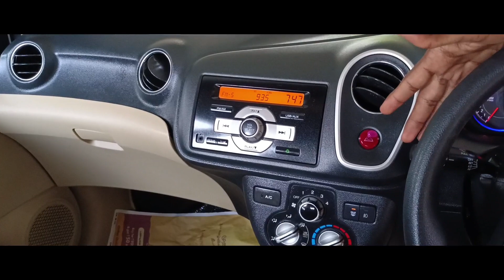Honda Mobilio For sale 🤩 | Brand New condition 7seater👍 | In Tamil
To buy pre-owned cars visit or contact
Sun cars,
sree shasti Maruti Suzuki car showroom (opp), kangeyam road, Tirupur.

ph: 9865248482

If you want any cars comment in comment box I will make it for u 👍

support Maxx 💫❣️